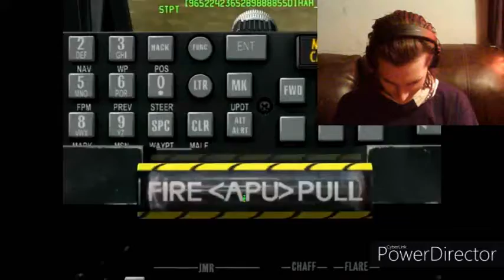try not to laugh challenge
today i did a try not to laugh and well you need to watch it to find out if i laughed also im going to be bringing episode two of this makeup tutorial and drawing challenge so hit the notification bell for instant knowledge when i upload videos